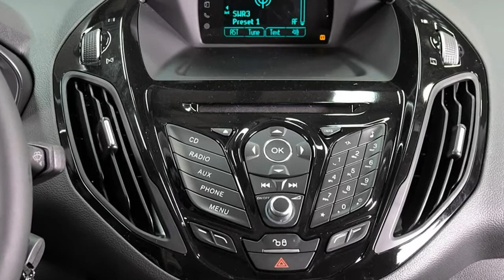Ford B Max Titanium ERJKG3028 Urban Beige